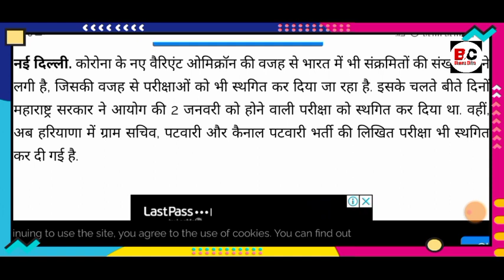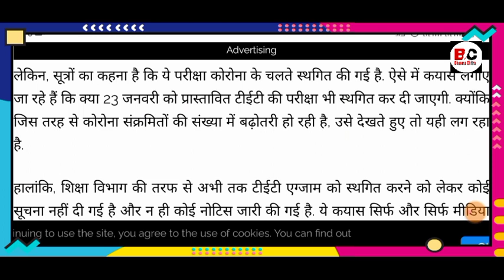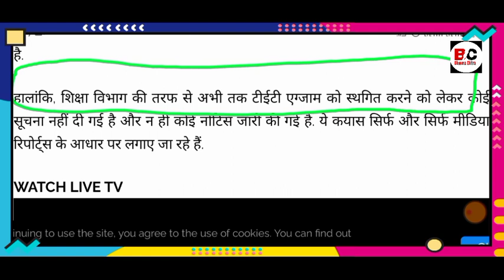uptet 2022 परीक्षा हुई स्थगित। uptet exam date postpone 😡